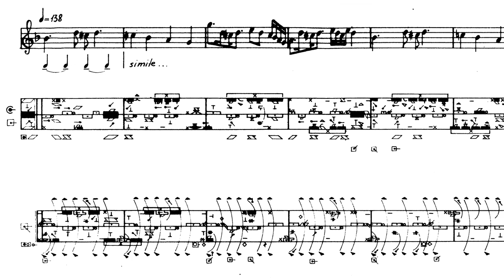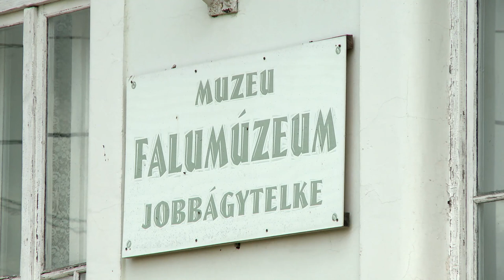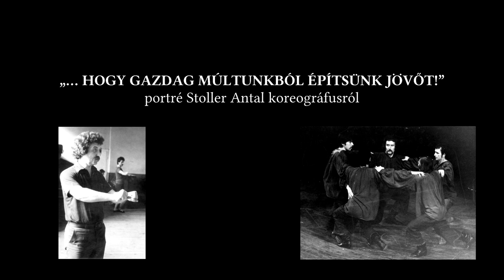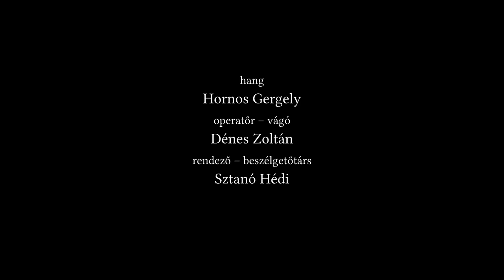„…Hogy gazdag múltunkból építsünk jövőt!” – Portréfilm Stoller Antal koreográfusról (előzetes)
A film a miskolci Avas, majd a budapesti Vasas Táncegyüttes vezetője, koreográfusa, a hetvenes évektől máig a népzenei és néptánc-hagyományok szenvedélyes gyűjtője, kutatója, átörökítője gazdag életútját mutatja be.
rendező: Sztanó Hédi, operatőr: Dénes Zoltán